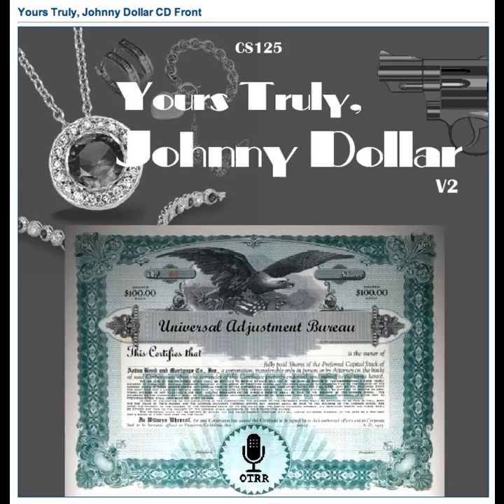Yours Truly, Johnny Dollar - 501021 068 The Jack Madigan Matter